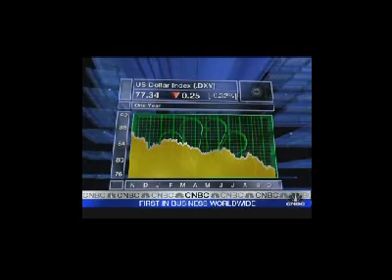Free Markets Aren't Free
Just a little fed intervention to do the trick.